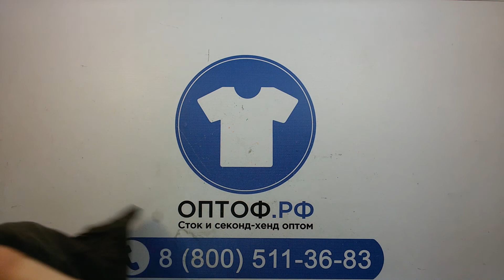2674 Mix Premium Summer Scotland (po 35 kg) - Микс крем Шотландия лето 17пак 35кг 9,70 €/кг 141шт